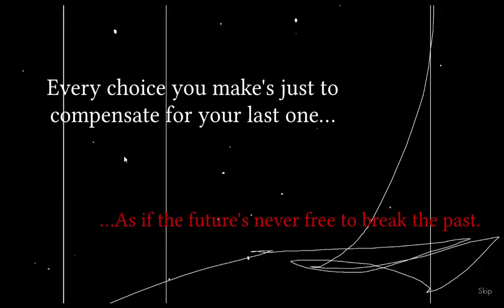Class of ’09: The Flip Side - PC gameplay - Satirical visual novel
The final chapter of the Class of '09 VN series... this time from a different perspective! Join Nicole's best friend Jecka as you help her navigate the pitfalls of post-grad life! See what 2009 was truly like in this fully voiced interactive sitcom!

System Requirement

Minimum:

OS *: Windows Vista or higher
Processor: 2.0 GHz Core 2 Duo
Memory: 4 GB RAM
Graphics: Open GL 2.0 or DirectX 9.0c
DirectX: Version 9.0c
Storage: 800 MB available space

Recommended:

OS: Windows 10 or higher
Processor: 2.2 GHz i5 or higher